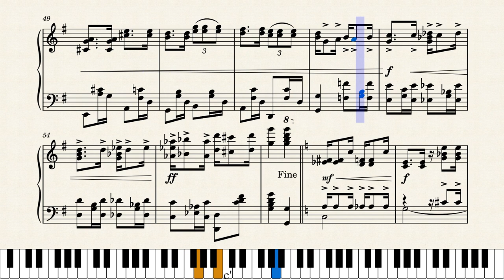PIERROT – by Ernesto Nazareth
Tango Brasileiro composto por Ernesto Nazareth em 1915.